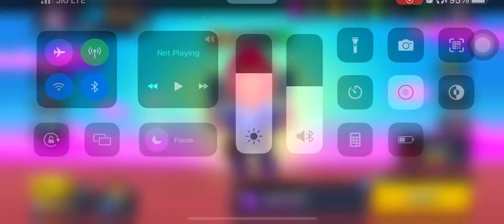brawl stars free gameplay#31#brawlstars